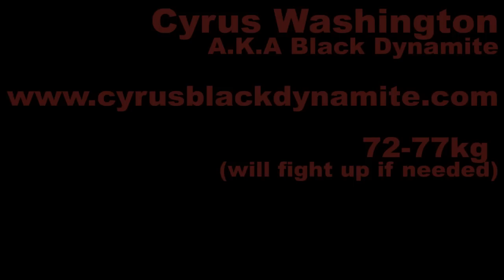Cyrus Washington A.K.A. Black Dynamite Looking For Some K1 fights - ItsShowtime *lets do this*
Phuket Top Team's most experienced fighter and most exciting fighter... Cyrus Washington. Having smashed out 65+ pro fightsin Muay thai, K-1, Bare Knuckle Burmese & even MMA. Cyrus wants to achieve his goal of Fighting K-1 rules on the big shows! Its Showtime / Slamm and K1 Japan. Cyrus dreams of a ITS SHOWTIME debut. Refi Zouhir would be the perfect match up for an explosive fight !